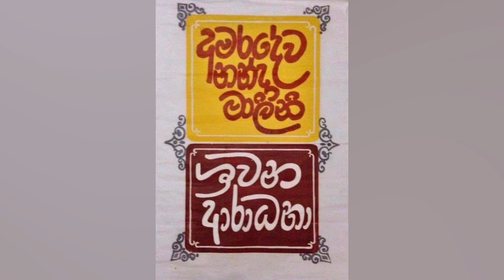AMARADEVA & NANDA MALINI / SRAWANA ARADHANA , 1972 September 16th at Galle Town Hall